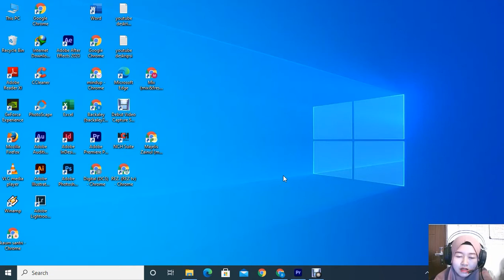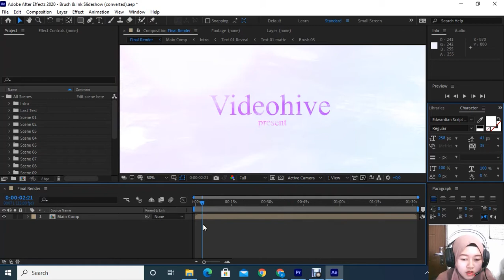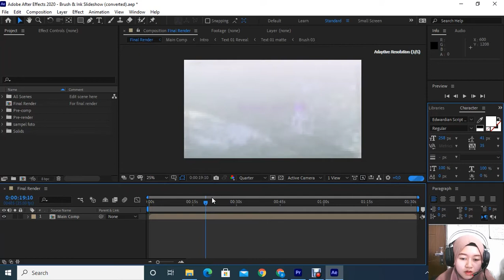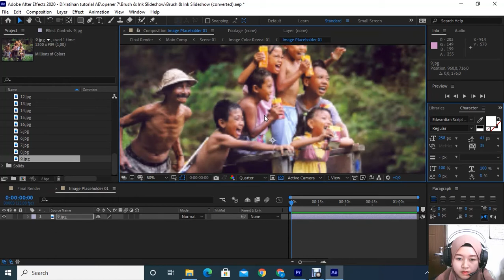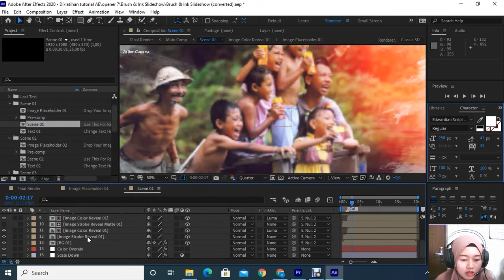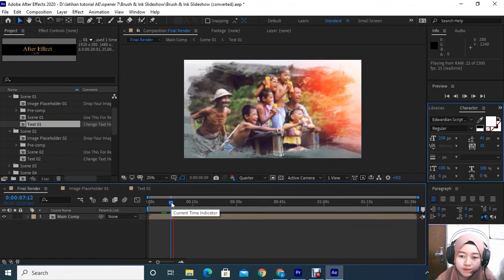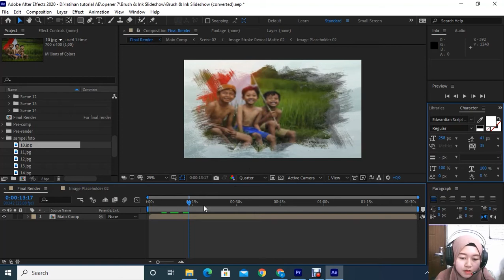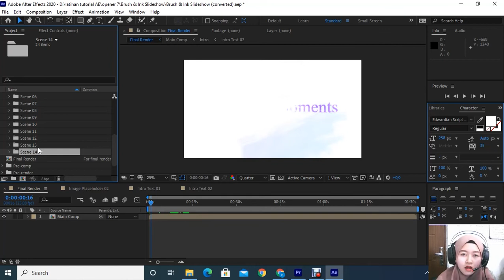cara membuat opener brush keren di after effect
Temukan cara membuat Logo Intro untuk youtube channel kalian dengan teknik editing dengan mudah dan simple
di After Effects.

Kita juga akan memberi panduan beberapa teknik editing & penambahan efek untuk membuat video terlihat keren & wow.
Semoga video ini membantu Anda.

Silahkan Komen Dibawah bila ada pertanyaan & request tutorial editing video yang kalian butuhkan.

bagi kalian yang membutuhkan jasa editing & pembuatan video promosi, opening youtube atau logo sting

Terima kasih banyak telah menonton :(